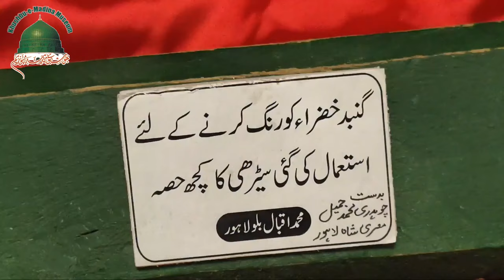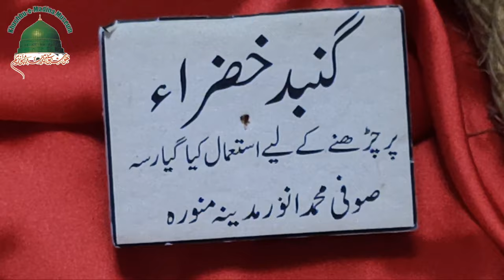ledder step and rope used during paint on Gumbade khizra